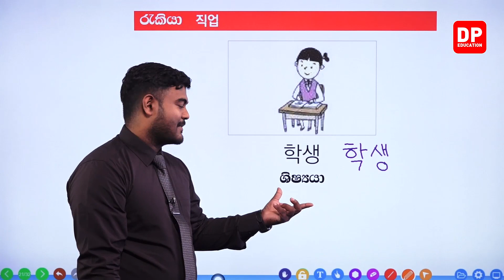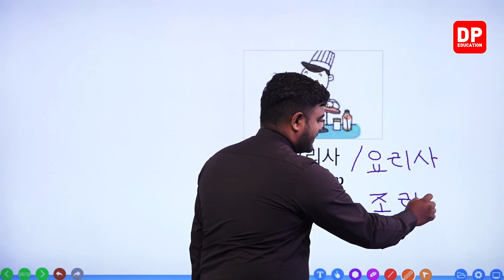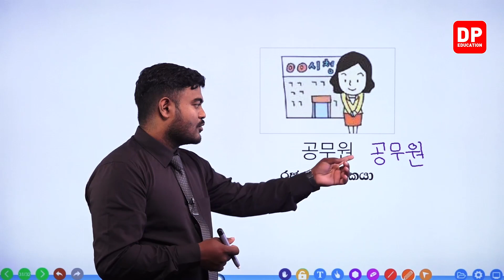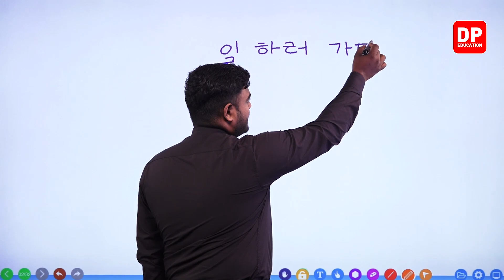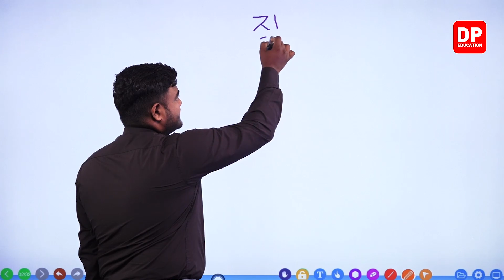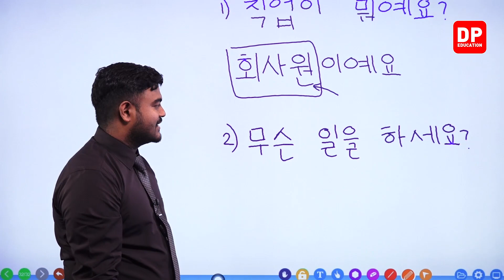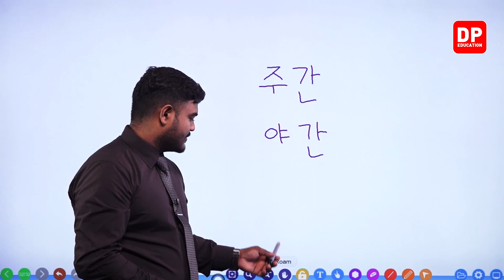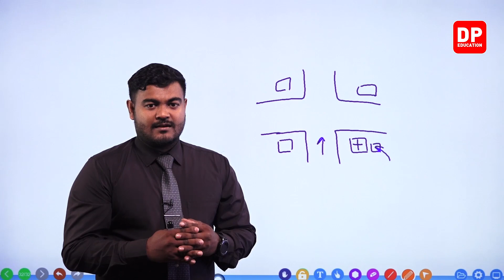03. තමන් හැදින්වීම - 03 කොටස | කොරියානු භාෂාව | Korean Language in Sinhala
03. තමන් හැදින්වීම - 03 කොටස | කොරියානු භාෂාව | Korean Language in Sinhala

දැන් නිවසේ සිට කොරියානු භාෂාව ඉගෙනීමට පාඩම් රැසක් DP Education YouTube චැනල ඔස්සේ ඉතා සරලව හා රසවත්ව,  අධ්‍යනයට පහසු ලෙස සකසා ඇති අතර මෙම චැනලයෙන් කොරියානු භාෂාවට අදාල පාඩම් රැසක්  ඉගෙන ගැනිමට හැකියාව ලැබේ.